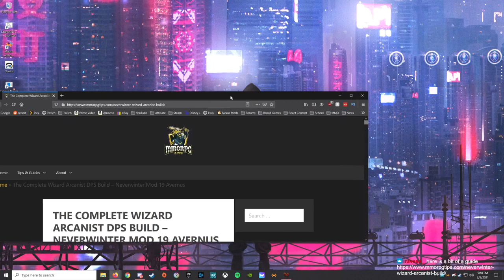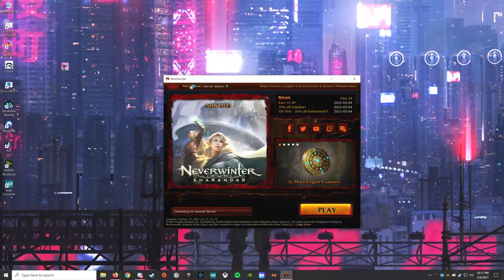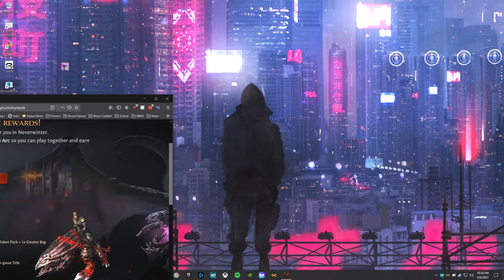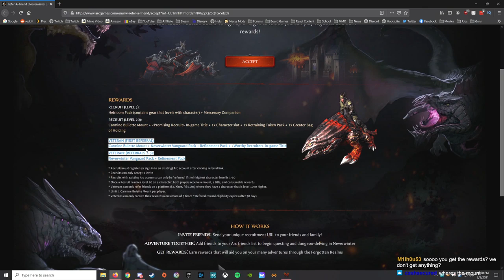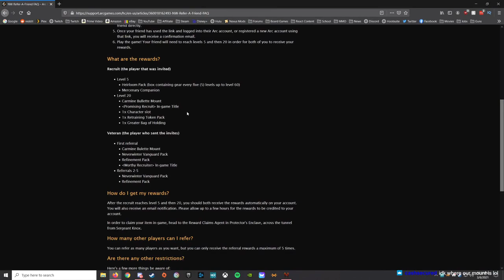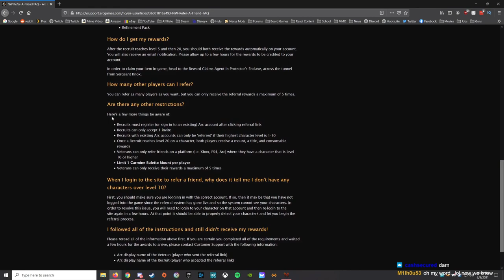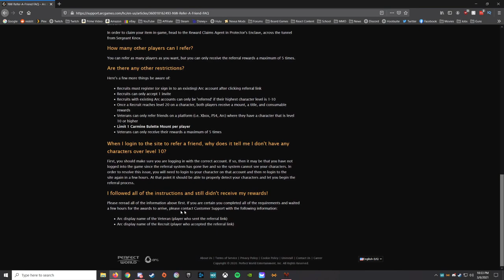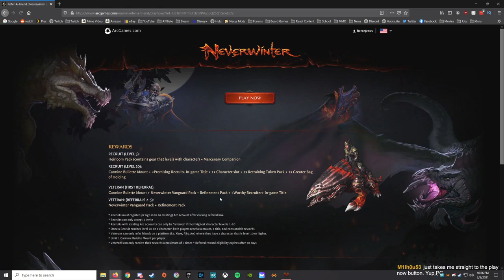Neverwinter - Wizard - Part 2 - Let's Play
Neverwinter Let’s Play by CasasClay.

Neverwinter is a free-to-play massively multiplayer online role-playing game developed by Cryptic Studios and released by Perfect World Entertainment for Microsoft Windows in 2013, Xbox One in 2015, and PlayStation 4 in 2016. Based on the fictional Forgotten Realms city of Neverwinter from Dungeons & Dragons, Neverwinter is a standalone game and not part of the previous Neverwinter Nights series.

Players can become one of eight Dungeons & Dragons character classes and form groups of up to five player characters (PCs). Neverwinter was originally based on a modified version of the Dungeons & Dragons 4th edition rules set. This includes the use of healing powers and action points, the latter of which is implemented through a system referred to as dailies, allowing a player to perform a special ability by accumulating enough action points through combat. A player-created content system codenamed "Foundry" allows players to create their own stories and quests.